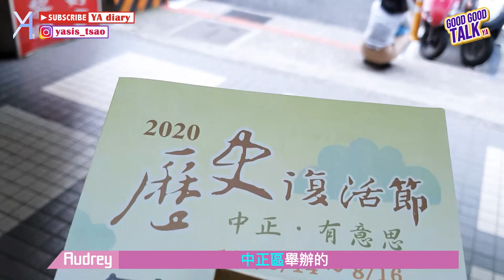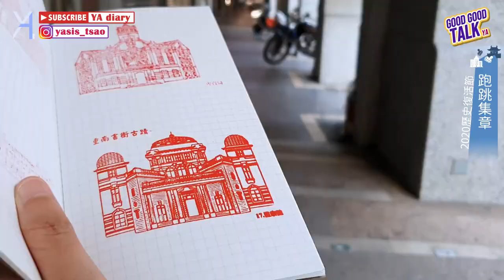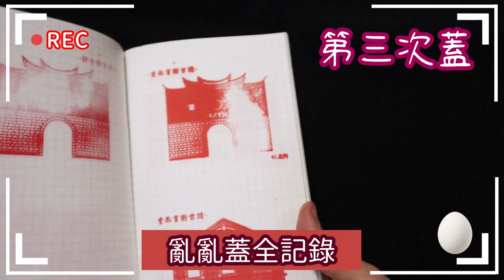【中正區歷史復活節】尋找台北的古蹟蹤影！集章愛好者必Go行程！｜Good Good Talk｜YA diary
中正區舉辦的「2020歷史復活節」主打集章活動🌝
每顆印章圖樣都相當精緻，
讓該古蹟場館的樣貌，
完美重現在集章本中😍
到城南商圈走跳，同時還滿足蒐集狂(A)的集章魂🔥
趁現在還有一週時間，
大家趕緊一起蓋起來！！！

【活動資訊】
2020 歷史復活節 城內古蹟尋章
集章時間：5/1-5/31
集章地點：城內商圈20店家、台北中正區古蹟場館
宣傳品兌換：台北市中正區公所 5/1-6/5 週一至週五的08:30-17:00